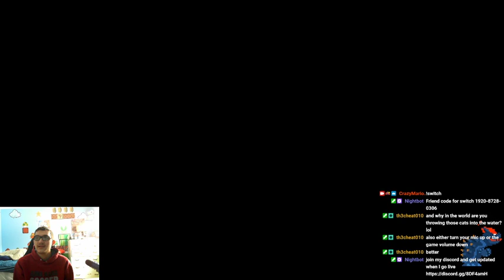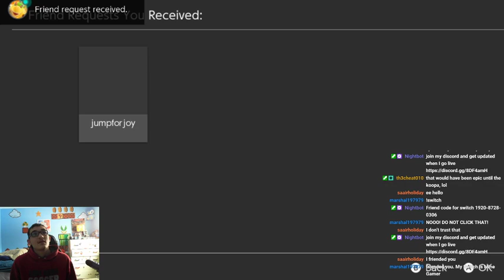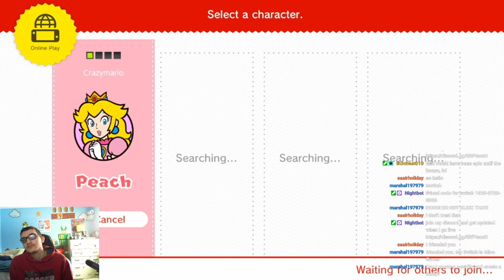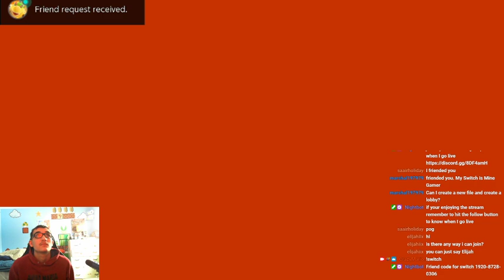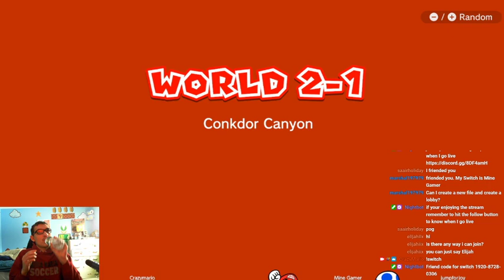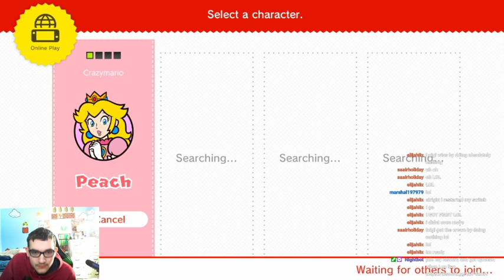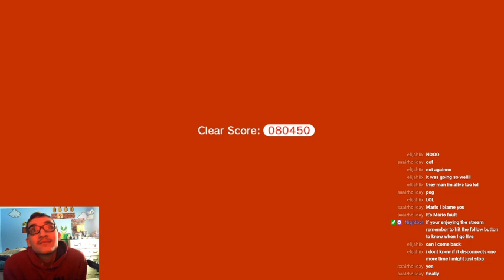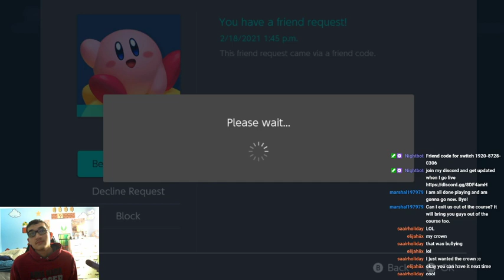Super mario 3d world+bowsers fury part 1